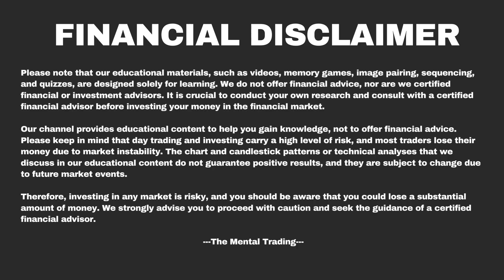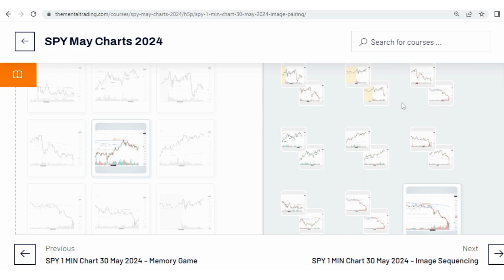SPY 1 MIN 30 May 2024 - Image Pairing